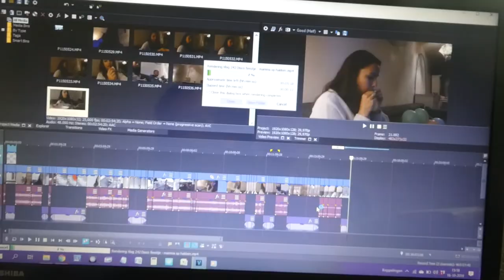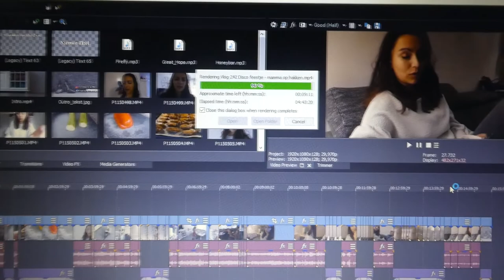ALWEER GELUK - VLOG 247 👠 MAMMA OP HAKKEN